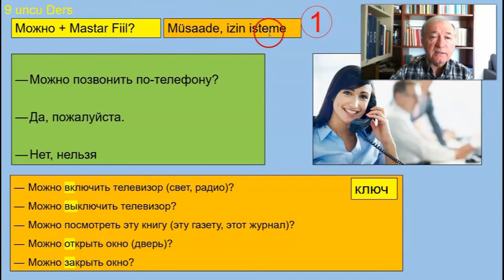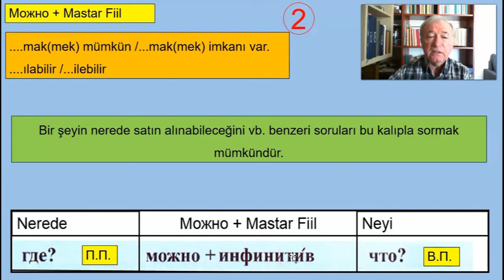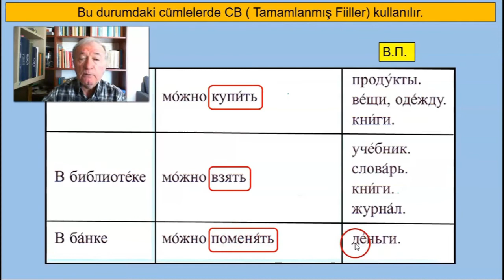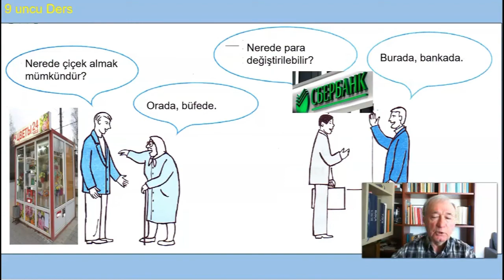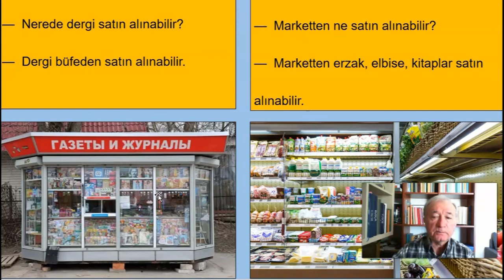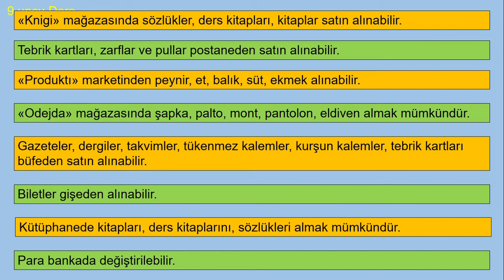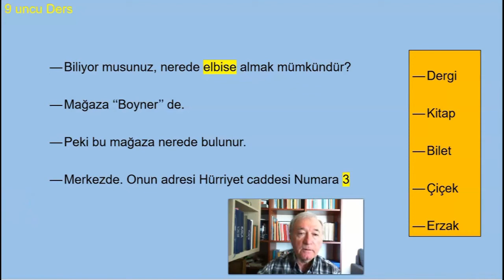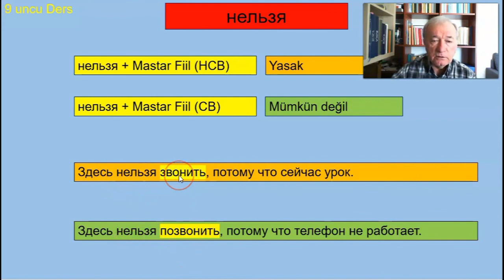MUSTAFA SÖZLÜ İLE SIFIRDAN RUSÇA DERS 9 BÖLÜM 10 можно + инфинитив можно + MASTAR FİİL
Merhaba Arkadaşlar!

Bu dersimizde можно + инфинитив kalıbı ile neler söyleyebiliriz bunu öğreneceğiz.

Yurt dışında en çok kullanacağımız kalıplardan birisi olacaktır.

Kullanımını pratik hale getirmeye çalışın.

Kolay gelsin, iyi dersler!